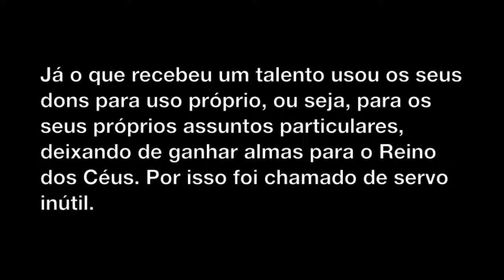Parábola dos Talentos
O que significam os talentos?

Texto:
O texto de MT 25:14-30 pode ser interpretado da seguinte forma: os talentos são os dons que Deus nos dá. Os servos que receberam cinco e dois talentos usaram os dons recebidos de Deus para o Reino dos Céus, ou seja, para ganhar almas. Já o que recebeu um talento usou os seus dons para uso próprio, ou seja, para os seus próprios assuntos particulares, deixando de ganhar almas para o Reino dos Céus. Por isso foi chamado de servo inútil.

-Eu
-Meus familiares
-Meus amigos
-Meus colegas
-Meus conhecidos
-Meus inimigos